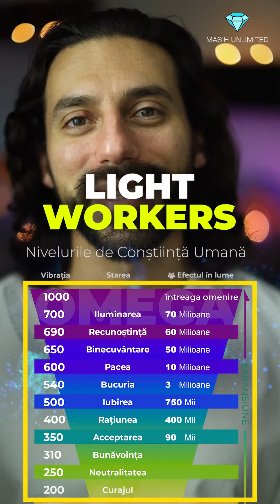Ce crezi? Aberez și nu cred în Dumnezeu?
Doar îți re-amintesc (tu inconștient știi deja toate aceste informații):
1️⃣ Lumea această este o lume duală creat de:
• Positive și negativ
• Lumină și întuneric
• Căldură și frig
• Iubire și frică

➕ Dacă nu există polul negativ nu are cum să existe polul pozitiv.

🌞 Dacă nu există întuneric nu aveam cum să definim ce înseamnă lumină.

❄️ Fără frig nu putem să simțim ce înseamnă căldură.

❤️ Iubire atunci iese în evidență când există frică.

2️⃣ Noi am ales să venim în această viață, în acest corp, pe pământ, în această lume duală, foarte densă, plină de provocări, ca să experimentăm toată această dualitate și contrast și să măiestrim.
Să experimentăm și să evoluăm cu trecere prin provocări și întunericul ca să ajungem la lumină și iubire infinită sau sursă/Dumnezeu.

3️⃣ Noi ca și suflete de lumină și iubire, cei voluntarii care suntem acum aici pe pământ, iubim, respectăm și acceptăm energia neagră pierdută în acest univers, negativitatea și vibrația joasă (Diavolul/Satana) și înțelegem că totul este o creație divină și nu există nici o răutate în nici una dintre creației al Dumnezeu.

4️⃣ Cu iubire, respect, acceptare, pace și compasiune, îmbrățișăm orice negativitate, ură și dușmănie, frica, durere și furia, și aducem 🤍 lumină deasupra 🖤 întunericului.

5️⃣ Eu, tu, noi suntem acum aici în această misiune extrem de importantă și valoroasă pentru pământenii, mama pământului, universul nostru și o grămadă de alte universuri, plante, stele, dimensiuni și vieți paralele, și misiunea noastră este:
🤍 Să ridicăm vibrația noastră de la CURAJ în sus și ajungem în stările de:
(Nivelele Conștiinței Umane)
700 • Iluminarea
690 • Recunoștință
650 • Binecuvântare
600 • Pacea
540 • Bucuria
500 • Iubirea
400 • Raţiunea
350 • Acceptarea
310 • Bunăvoința
250 • Neutralitatea
200 • Curajul
Și cu vibrația noastră ridicată se influențăm pozitiv în primul rând noi pe noi și apoi pe tot ce este în jurul nostru.

"Atunci când tu ești bine cu tine totul va fi bine în jurul tău"